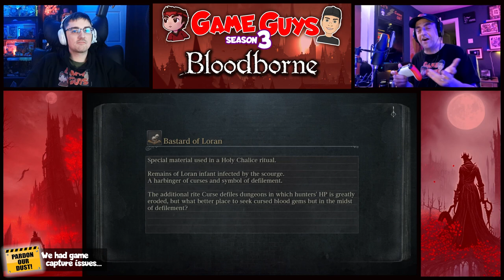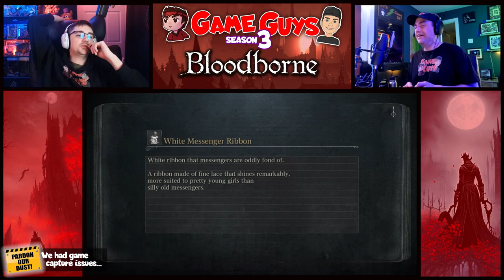JUST GO THROUGH THE WINDOW !!!! | Son Coaches Dad Bloodborne 55